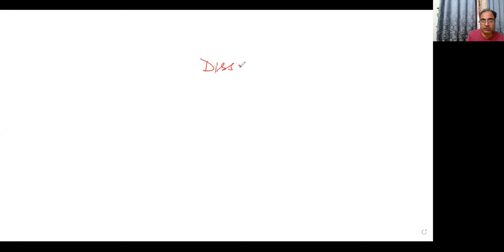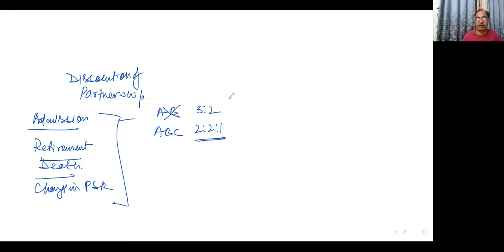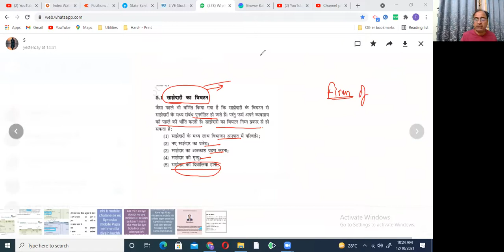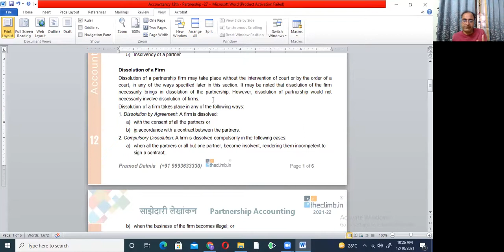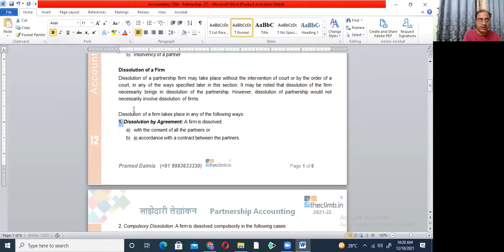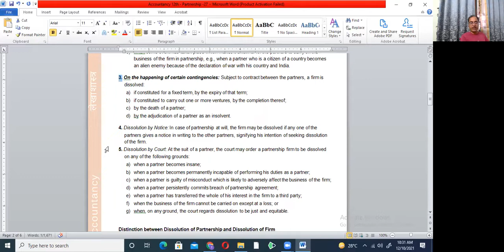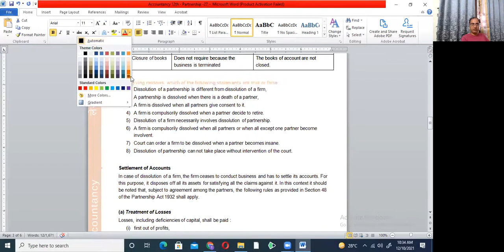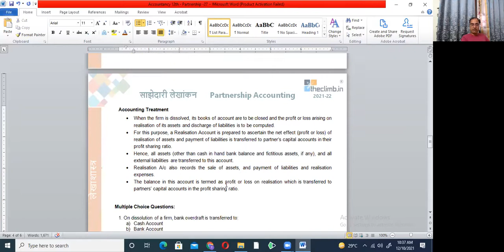12.10.21 Accountancy XII Partnership - Dissolution of Firm